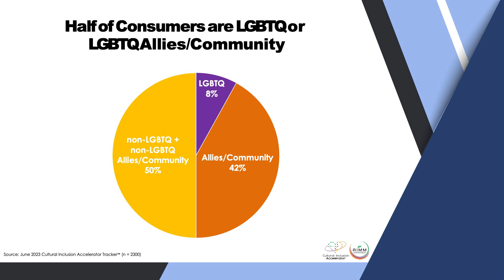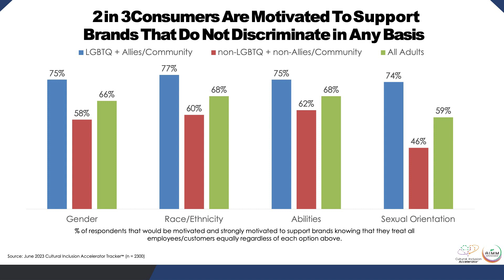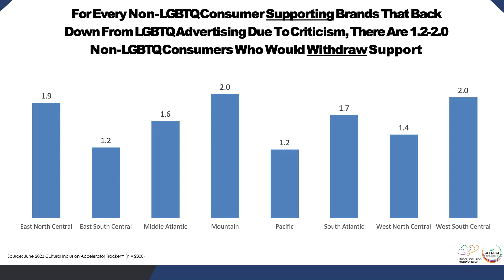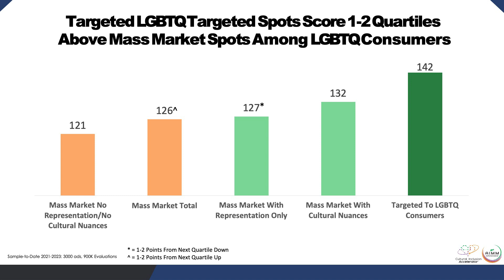Carlos Santiago, co-founder, ANA AIMM | LGBT+ Advancing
How can a brand get in trouble for what they say when they say nothing at all?

In this edition of LGBT+ Advancing, Dr. Kryss talks with AIMM's Carlos Santiago. Together, they discuss brand loyalty, brand awareness, where some brands are thriving, and how some are getting it very very wrong. Plus, Dr. Kryss learns what the latest studies say about who is impacted when a brand is LGBT+ inclusive, based on Carlos' 2023 research study. What surprised her and what will surprise you? Then, the two discuss what cheese has to do with the benefits of branding. (It's not nearly as silly as it sounds!) Tune in now to learn more about what the research shows, how the experts translate it into action steps, and how YOU can use it all to improve what you do and how you engage with your customers!